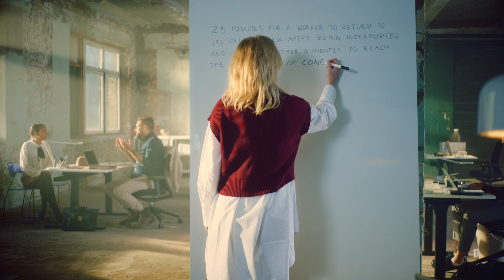The design of sound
We’ve spent hundreds of thousands of years perfecting our hearing outdoors. In nature. Yet today we spend up to 90 per cent of our time indoors. Isn’t it time we enjoyed the sound of nature there too? What if we can imitate natural sound environments in an office by learning from our origins? To make spaces for our thoughts to roam free. Our ideas to breathe. Learn how